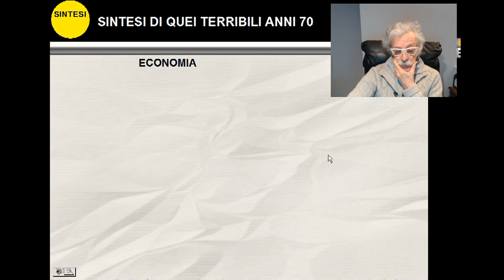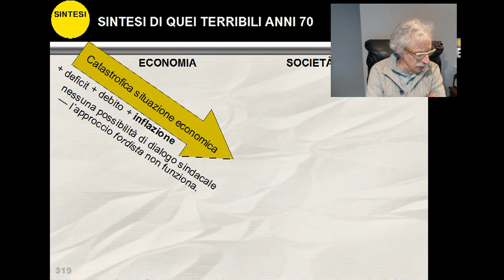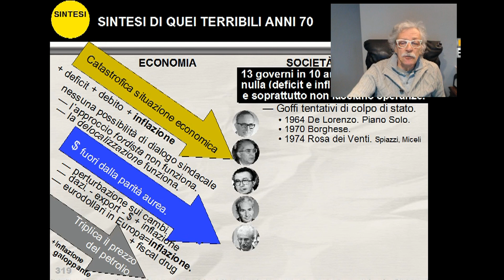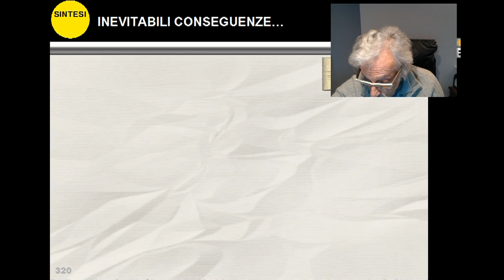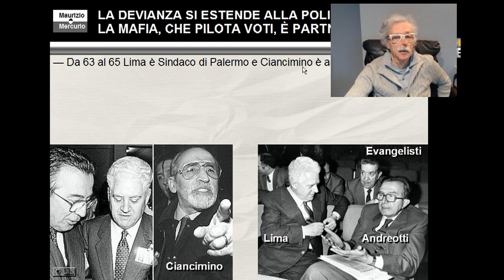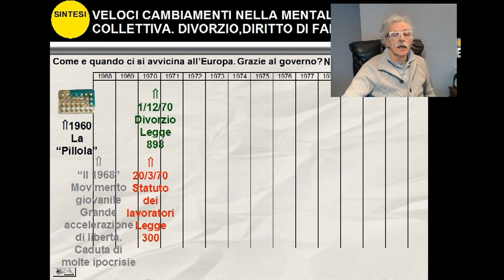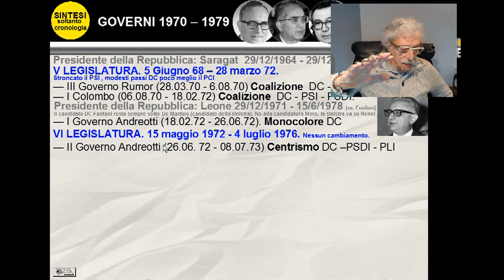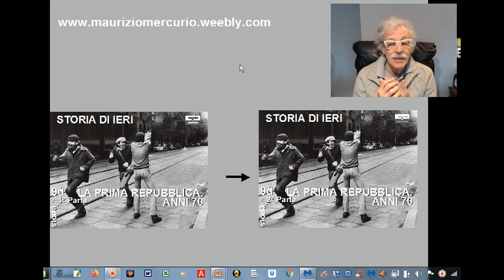La Prima Repubblica Anni 70 1° Parte sintesi e divorzio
Passaggi istituzionali.
Presidente della Repubblica: Saragat  29/12/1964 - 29/12/1971
V LEGISLATURA. 5 Giugno 68 - 28 marzo 72.
Stroncato il PSI, modesti passi DC poco meglio il PCI.— III Governo Rumor (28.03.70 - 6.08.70) Coalizione  DC - PSI - PSDI.
— I Governo Colombo (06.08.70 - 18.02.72) Coalizione  DC - PSI - PSDI.
Presidente della Repubblica: Leone 29/12/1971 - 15/6/1978
Il candidato DC Fanfani resta sempre sotto De Martino (candidato della sinistra).
Vieto alla candidatura Moro, la sinistra va su Nenni. Leone, alla fine, come compromesso.
— I Governo Andreotti (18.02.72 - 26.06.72). Monocolore DC
VI LEGISLATURA. 15 maggio 1972 - 4 luglio 1976. Situazione statica per DC e PSI in tutto il decennio. Crescerà il PCI solo nel 76 per scendere nel 79. Il MSIcresce nel 72.
— II Governo Andreotti (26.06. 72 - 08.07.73). Centrismo DC –PSDI – PLI.
— IV Governo Rumor (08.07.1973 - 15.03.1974). Coalizione DC,PRI,PSDI,PSI.— V Governo Rumor (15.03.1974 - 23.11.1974). Coalizione DC,PSDI,PSI.
— IV Governo Moro (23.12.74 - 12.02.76 ). Coalizione DC, PSDI,PSI. — V Governo Moro (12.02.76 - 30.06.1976). Monocolore DC.VII LEGISLATURA. dal 5 luglio 1976 al 19 giugno 1979.
Statica la DC e il PSI. Cresce del 7% il PCI.
— III Governo Andreotti (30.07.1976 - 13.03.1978). Monocolore DC.
— IV Governo Andreotti (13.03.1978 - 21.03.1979). DC + app. PCI.Presidente della Repubblica: Pertini 9/7/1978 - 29/6/1985.
Passaggi politici ed economici.
Le aziende, dopo l’autunno caldo del 69, avevano il costo del lavoro adeguato a quello europeo. Così molte di loro non erano più competitive, avevano perso l’ unica loro attrattiva: il prezzo basso. Passano pochi anni e, in una progressione folle, il costo del lavoro supererà di gran lungo quello della produttività. Si amplierà il divario con i prodotti europei e americani, quindi si esporta sempre meno.
Nel frattempo nel mondo si accentua il divario tra nord e sud.

Cosa fare? Ci sono due possibilità, o ampliare le dimensioni aziendali (fordismo) ma sarà un fallimento per le aziende che ci provano perché non ci sono mercati ampi, o delocalizzare parte della produzione in aziende di ridotte dimensioni non soggette alla legge del lavoro e non sindacalizzate. Questa strategia avrà successo, comincerà a delinearsi una piccola azienda che con le capacità imprenditoriali dei singoli imprenditori, sarà l’asse portante della nostra economia. Non diventerà mai grande perché non vuole diventarlo, in quegli anni non conviene. Poi, quando si farà strategica la dimensione grande, per sopravvivere alla globalizzazione, l’imprenditore italiano non svilupperà fusioni per paura di perdere il controllo; quando diventerà indispensabile rinnovare gli impianti (digitalizzazione) preferirà investire in tranquille rendite finanziarie per i figli. La globalizzazione li troverà impreparati. Finirà, alla fine del secolo, l’era del “piccolo è bello” perché la globalizzazione incombente impone le grandi dimensioni, solo così sarà possibile assorbire i costi di ricerca che le nuove tecnologie chiedono per essere competitivi. Per il settore di largo consumo si producono prodotti sempre più su misura del consumatore, le gamme si allargano in modo esponenziale, troppo e le piccole aziende non possono tenere il passo, non avranno né il capitale circolante per farlo né gli impianti sufficientemente elastici anche se l’elasticità dovuta al personale flessibile era stato il loro punto di forza. Ciò vale anche per la grande azienda. Fiat che offre 4 motorizzazioni per modello è surclassata da Opel che offre 12.
Dove era la malattia del nostro sistema produttivo? Il costo del lavoro era diventato, a differenza degli altri paesi industrializzati, una variabile indipendente non collegato alla produttività. Chi non riusciva ad aggirarlo con la delocalizzazione entrava in crisi e chiedeva contributi statali per la cassa integrazione.
Ciò, non solo fu un costo per lo stato ma una scelta economica controproducente perché invece di aiutare l’industria a trovare competitività spingeva i consumi proprio mentre dall’estero non entrava valuta pregiata per mancanza di esportazione. Ciò provocò inflazione. Il governo non fu lucido, un mese elargiva soldi a sostegno dei consumi degli operai che perdevano il posto di lavoro, il mese dopo tassava le auto e la benzina per far calare i consumi e quindi l’inflazione. Rumor era una brava persona ma inadeguato alla difficilissima situazione. Del resto la DC aveva scelto proprio una figura di secondo piano dando precedenza non alle esigenze del Paese ma agli equilibri interni delle correnti.
Ci trovammo, con queste vicende, con l’industria in ginocchio e tanto denaro pubblico investito per sostenere la cassa integrazione e le difficoltà del paese.
Si crearono deficit di bilancio.